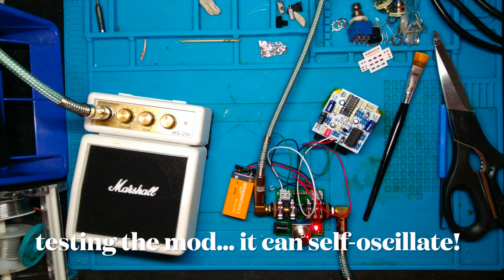FuzzDog Spectre Verb effects pedal build, with Dwell mod installation and demo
I bought this kit just over a year ago, and I finally got around to building it!

In this video, I go through the whole journey of building an effects pedal from a kit from start to finish, including the soldering, unit testing, enclosure drilling and painting, assembly and final testing.

It's a really cool delay-ish echo-ish reverb pedal that, with the mod, can go into self-oscillation for atmospheric soundscapes.

I demo it with a Behringer RD6, a guitar, a test tone +, oscilloscope and a Behringer TD-3-MO.